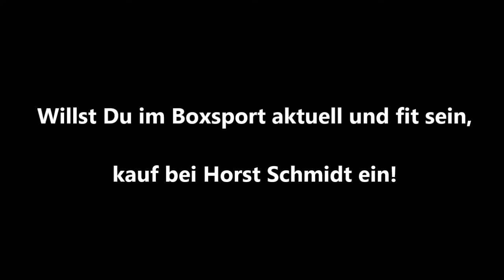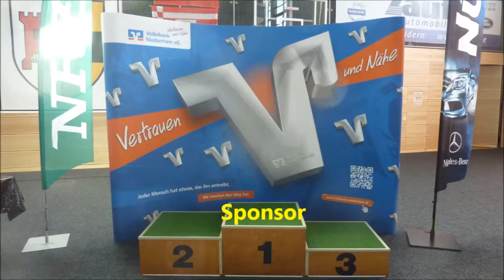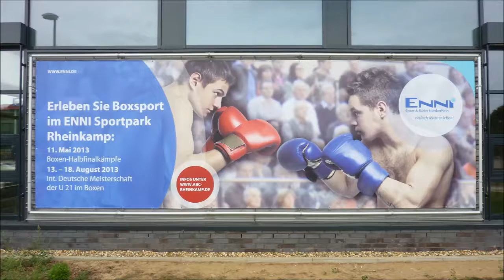ABC Rheinkamp * IDM U 21 * Viertelfinale * Vorstellung * 15. - 17.08.2013